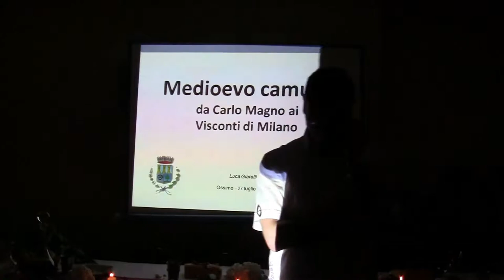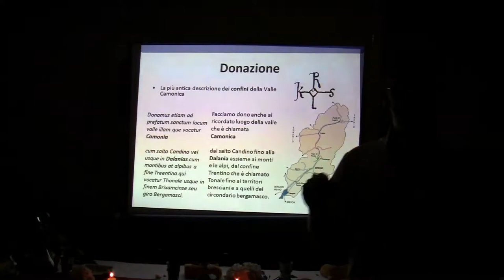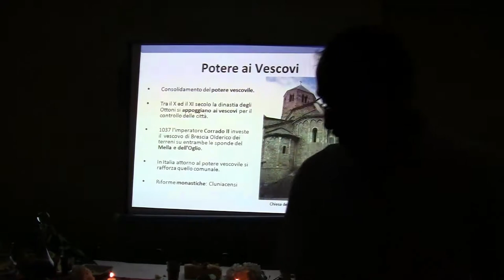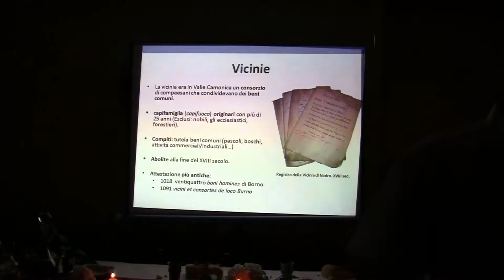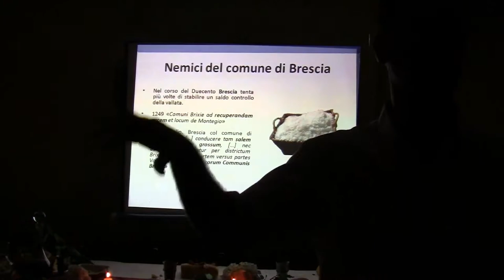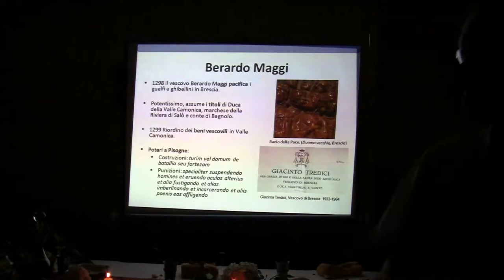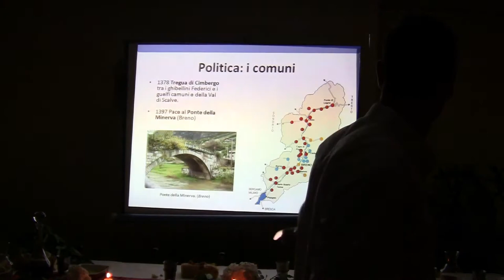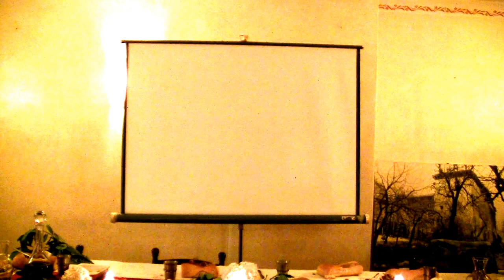Medioevo camuno: da Carlo Magno ai Visconti di Milano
5° incontro di "Assaggi di cultura"! In questo appuntamento andremo alla scoperta del medioevo camuno, da Carlo Magno ai Visconti di Milano.